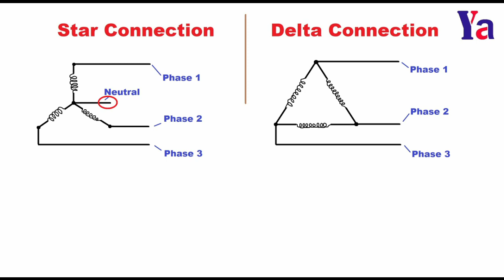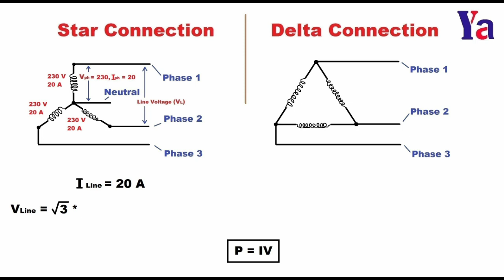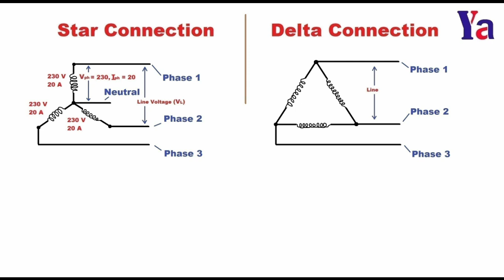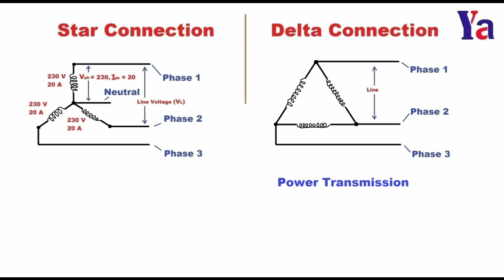52: Star మరియు Delta కనెక్షన్స్ గురించి చూద్దాం || Star And Delta Connections In Telugu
పరిశ్రమలలో "3 Phase" విద్యుత్ నే